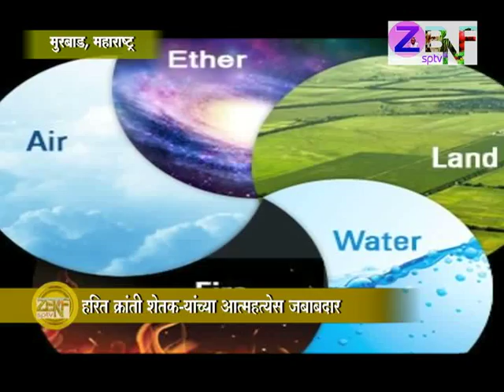ZBNFSPTV: Murbad: Padmashri Subhash Palekar’s view about Green Revolution